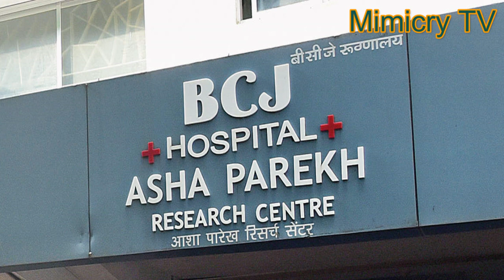Asha Parekh Biography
Asha Parekh is an Indian actress, film director, and producer who worked in Hindi films. Regarded as one of Hindi cinema's finest actresses, Parekh has worked in more than 85 films, in a career spanning over four decades. Parekh has received several accolades including two Filmfare Awards.